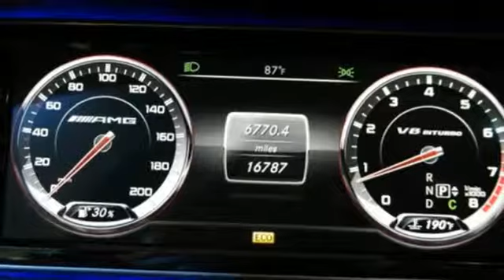Certified 2014 Mercedes-Benz S-Class Miami FL Coral Gables, FL V470 - SOLD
Year: 2014
Make: Mercedes-Benz
Model: S-Class
Trim: S 63 AMG
Engine: 8 Cyl. 5.5 L
Transmission: Automatic
Color: Obsidian Black Metallic
Interior: Black
Mileage: 16789
Stock #: V470
VIN: WDDUG7JB7EA030190
Our Certified, Carfax One Owner, 2014 Mercedes-Benz AMG S63, viewed in a rich Obsidian Black Metallic, is powered by its hand crafted Biturbo Direct Fuel-Injected 5.5 Liter V8 that is powerful enough to leave most Corvettes in the rear view mirror. This sacred jewel produces 536hp and propels you to 60mph in just over 4 seconds. Routing power from the engine is a 7 Speed Automatic Mercedes-Benz has named - Speedshift. This utilizes a wet clutch pack in place of a traditional torque converter and results in gear changes that can occur in just milliseconds. If you want to take shift control into your own hands, aluminum paddle shifters are situated behind the wheel for race inspired driving.Our AMG S63 features a full body-kit, prominent sunroof, and unique wheels. Enjoy the sport active suspension and interior styling touches as they complete the transformation from mere S-Class to a fire-breathing AMG. Other noteworthy items include massive upgraded brakes, dual parking assistance, quilted leather, and climate controlled massaging front seats with body-securing side bolsters. All this plus a swiveling LCD display, navigation, key-less access, and a silver COMFORT control knob adds to your driving experience.This AMG will capture onlookers attention and make you smile a little more, but it's not just about power and prestige... Mercedes-Benz leads the world in innovative safety features that fill this machine. After decades of racing trophies it still comes down to these words to describe AMG... One Man, One Engine. So make this yours!

Address:
300 Almeria Avenue